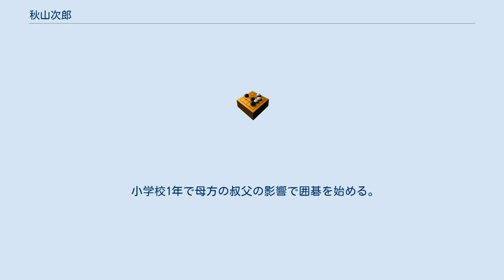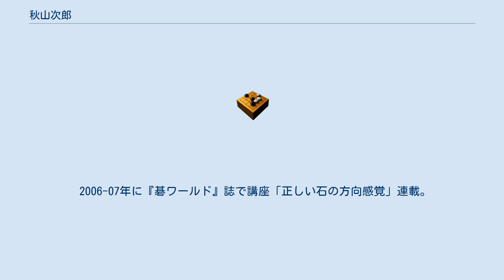秋山次郎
秋山 次郎（あきやま じろう、1977年11月23日 - ）は、日本棋院東京本院所属の囲碁棋士。
菊池康郎に師事。
NEC俊英囲碁トーナメント戦優勝、天元戦挑戦者など。
 小学校1年で母方の叔父の影響で囲碁を始める。
兄と共に碁会所に通ううち、転居を経て小学3年で菊池康郎の紹介を経て、緑星囲碁学園に通うようになる。
同学園では、同学年の溝上知親や後に入園してきた1級下の山下敬吾と切磋琢磨し実力をつける。
1988年小学5年の時に少年少女囲碁大会3位入賞。
1992年入段。
 1994年竜星戦予選で6連勝して本戦入りしベスト4進出、38勝6敗で全棋士勝率1位、四段。
1996年五段。
1997年六段。
1998年棋聖戦六段戦優勝、選抜トーナメント戦を勝抜いて最高棋士決定戦に出場、棋道賞新人賞受賞。
1998年NEC俊英囲碁トーナメント戦ベスト4、JT杯星座囲碁選手権戦射手座の部準優勝。
2001年 第27期天元戦挑戦者決定戦進出。
2002年NEC俊英トーナメント戦準優勝、天元戦ベスト4、八段。
2003年NEC俊英囲碁トーナメント戦優勝、第28期碁聖戦挑戦者決定戦進出。
2008年、通算500勝達成。
2009年 十段戦敗者組決勝進出、棋聖戦リーグ入りしBリーグ4勝1敗で張栩と同率となるが順位差でリーグ2位となる。
 2010年天元戦ベスト8、アジア大会団体戦2位。
2011年NHK杯テレビ囲碁トーナメントベスト4。
2012年大和証券杯ネット囲碁オープンベスト4、勝星規定により九段昇段。
 2013年山下敬吾を決勝で下して天元戦の挑戦権を獲得、挑戦手合では井山裕太に0-3で敗退、碁聖戦ベスト4。
 2006-07年に『碁ワールド』誌で講座「正しい石の方向感覚」連載。
 日本棋院の秋山次郎紹介